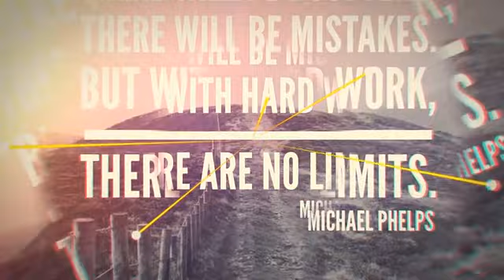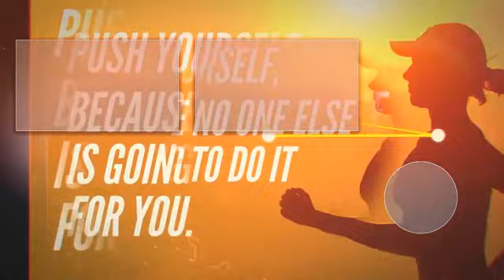I AM A RECEPTACLE OF TRUTH